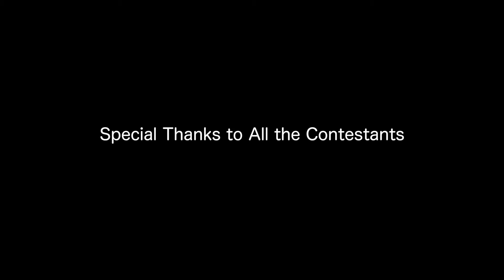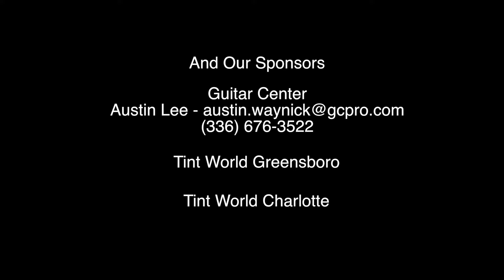DSB 19 Producer Battle (Full Recap)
Watch the Southeast Regions biggest and longest running beat battle crown a new champion.